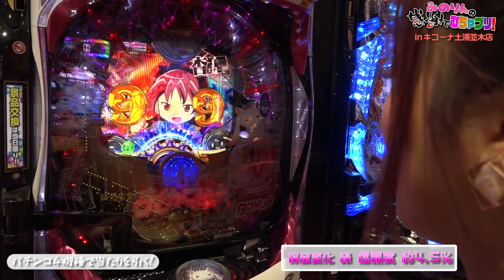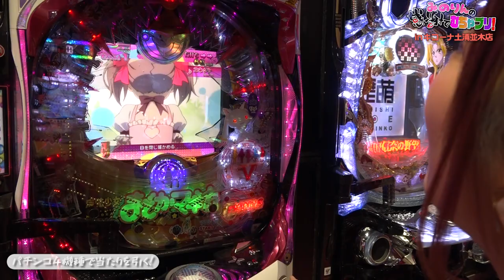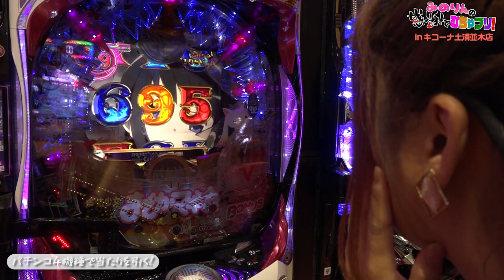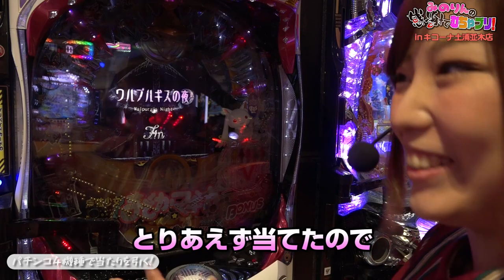【ハマると罰金！河原みのりvs新台シンフォギア2&まどマギ！】みのりんの感謝でむちゃブリ！特別編前編【河原みのり】【シンフォギア2・まどか☆マギカ】【パチンコ・パチスロ】【キコーナ土浦並木店】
■番組説明

今回は特別編として、オープン前の店舗にてパチンコ収録！
果たしてみのりんはむちゃブリをクリアできるのか！？

ぱちんこ 劇場版 魔法少女まどか☆マギカ
(C)Magica Quartet／Aniplex・Madoka Movie Project (C)Magica Quartet／Aniplex・Madoka Movie Project Rebellion (C)KYORAKU

PF戦姫絶唱シンフォギア2
(C)Project シンフォギアG (C)Project シンフォギアGX, (C)SANKYO